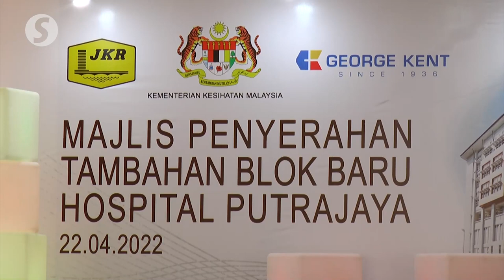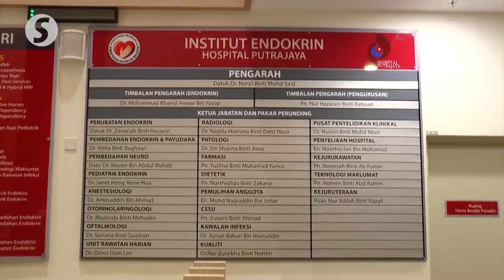KJ: Endocrine Institute latest Health Ministry facility at Putrajaya Hospital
Health Minister Khairy Jamaluddin on Friday (April 22) officiated the launch of the Endocrine Institute at the new block at Putrajaya Hospital.

The Endocrine Unit which began operations in 2002, has upgraded its endocrinology services, offering endocrine surgery for adult and pediatric endocrine patients from all over the country.